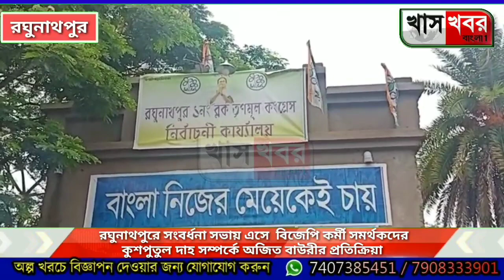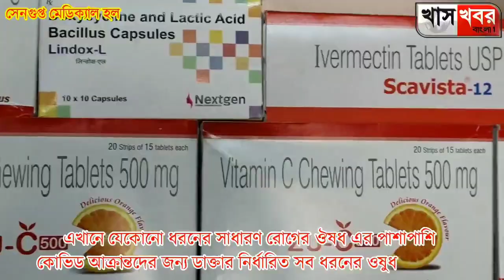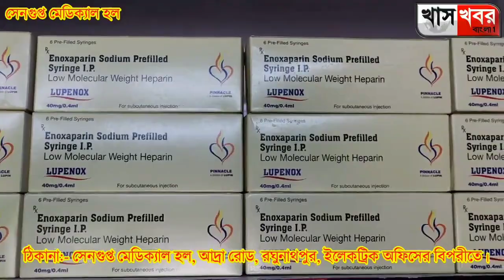রঘুনাথপুরে সম্বর্ধনা সভায় এসে বিজেপি কর্মী সমর্থকদের কুশপুতুল দাহ সম্পর্কে অজিত বাউরীর বক্তব্য